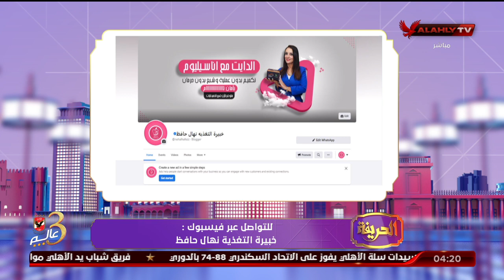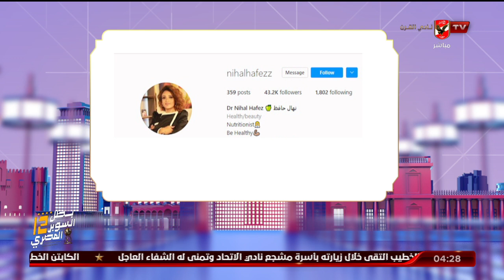الحلقة الكاملة | الحريفة مع أميرة فراج وهند مدحت | 4-1-2023